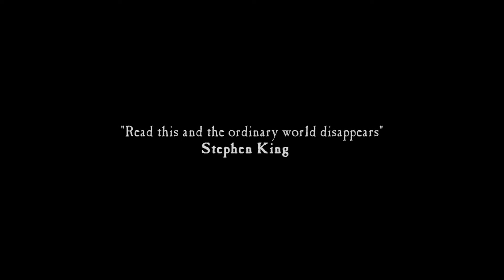The Passage (Orion)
Haunting video for Justin Cronin's apocalyptic epic novel